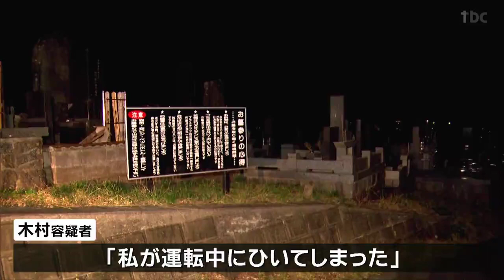気仙沼市の寺院で交通事故 男性が死亡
21日午後、気仙沼市で寺の敷地内を歩いていた男性が乗用車にはねられ死亡しました。

21日午後1時20分頃、気仙沼市本吉町津谷舘岡の峰仙寺の敷地内を歩いていた
近くに住む無職・伊藤政人さん（63）が乗用車にはねられました。
この事故で伊藤さんは全身を強く打ち気仙沼市内の病院に運ばれましたが、まもなく死亡しました。
警察は乗用車を運転していた仙台市泉区泉ケ丘4丁目の自動車整備業・木村菊美容疑者（67）を過失運転傷害の疑いで現行犯逮捕しました。
警察の調べに対して木村容疑者は「私が運転中にひいてしまった」と容疑を認めているということです。
警察は、容疑を過失運転致死に切り替え事故の詳しい原因を調べています。